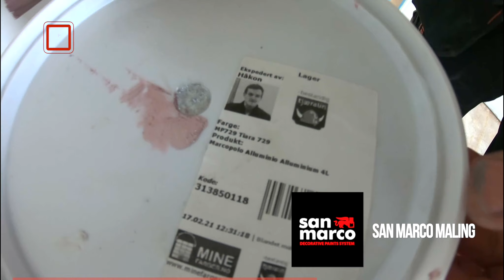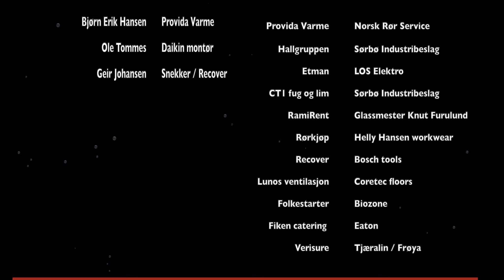Team Otto on Tour S02 E5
Hey Alle sammen,
S02 E05
Her er Episode #5 av Team Otto on Tour

Kos dere masse.
Hilsen Otto

Leverandørene til Team Otto on Tour S02.

Produsert av: Team Otto Productions i samarbeid med Aksellator Productions
Vil du få med deg alt som skjer? Last ned Team Otto App'n